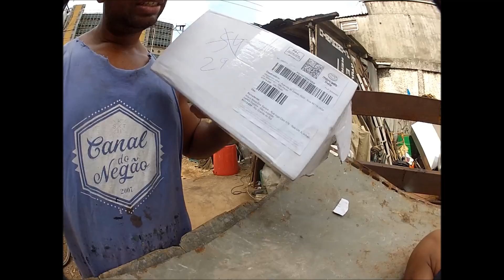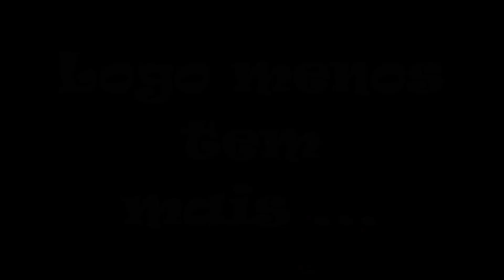TÊNIS DE 40 REAIS - O VEREDITO